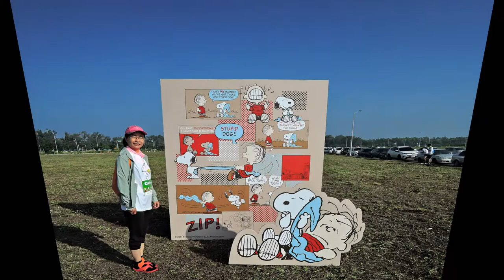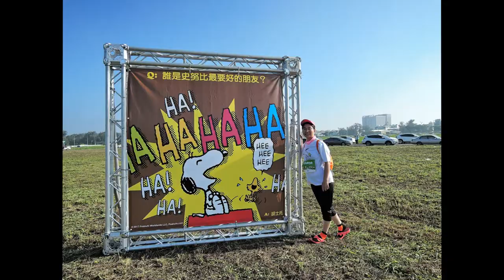106.05.21--史努比路跑台南場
史努比路跑(台南場)5K路跑.難得家中老大願意嘗試看看.就報名這場輕鬆的路跑
只是...天氣也太賞臉了.晴空萬里.氣溫高漲.再加上人潮爆滿.壅塞到整個到底是路跑還是健走啊!繞完一圈全身都是汗水
沒關係.主要家中老大的路跑初體驗

成功